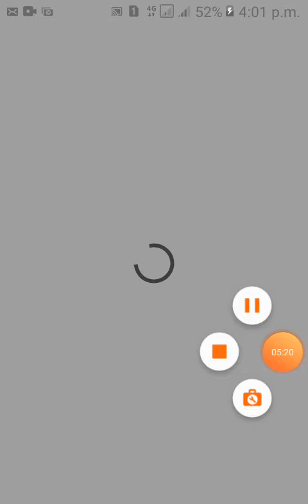Paper io game | raaj me battamizi ka anjaam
Hello! Guys I am playing paper io game